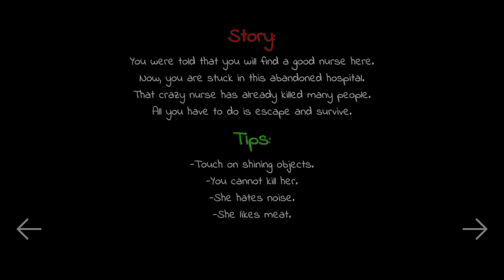Creepy Hospital : Scary Escape Horror Game - Full Android Gameplay | by BuzyBoy Games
Creepy Hospital : Scary - Escape Horror Game

BuzyBoy Games